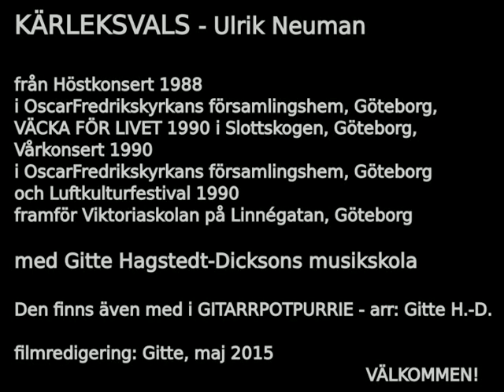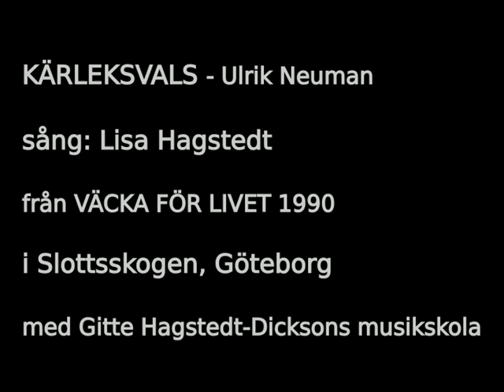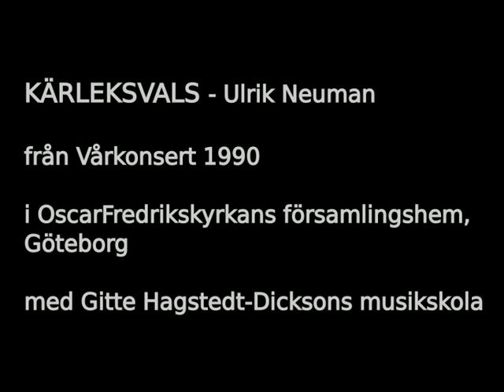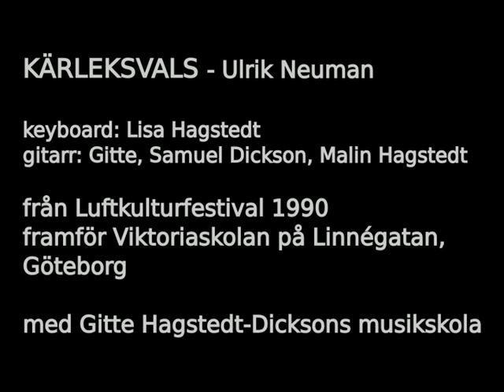KÄRLEKSVALS med Gitte Hagstedt-Dicksons musikskola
KÄRLEKSVALS - Ulrik Neuman
från Höstkonsert 1988,
VÄCKA FÖR LIVET 1990,
Vårkonsert 1990
och Luftkulturfestival 1990
med Gitte Hagstedt-Dicksons musikskola